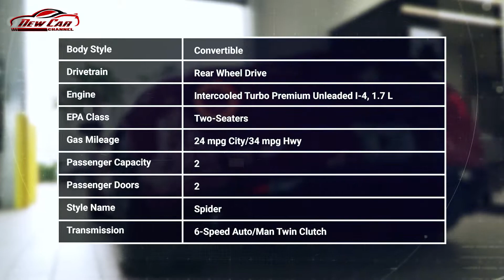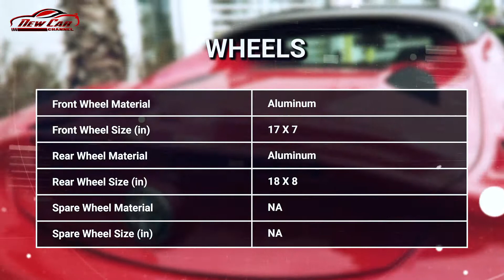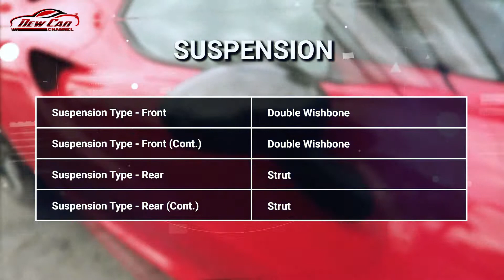2019 Alfa Romeo 4C Spider Review: Price, Specs & Features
2019 Alfa Romeo 4C Spider Review: Price, Specs & Features

The 2019 Alfa Romeo 4C is about as unadulterated as it gets for modern-day sports cars. By that we mean this is a car that is laser-focused on performance, essentially a track toy that happens to be street legal. Forget amenities like heated seats or Apple CarPlay compatibility; this lightweight Italian exotic doesn’t even have power steering. If you’re looking for a performance car that’s civil, you’re far better off in a Porsche Boxster or an Audi TT. But if you have nearly $70,000 to spend on a head-turning, exclusive and exceptionally nimble sports car, the Alfa 4C fits the bill. Note that you’ll want to keep a few dollars reserved for a hat -- with the coupe gone for 2019, the targa-style Spider is the only offering for 2019.